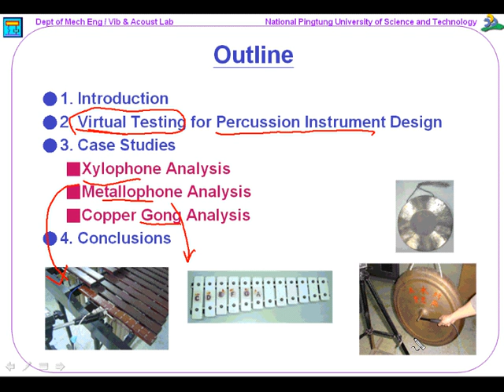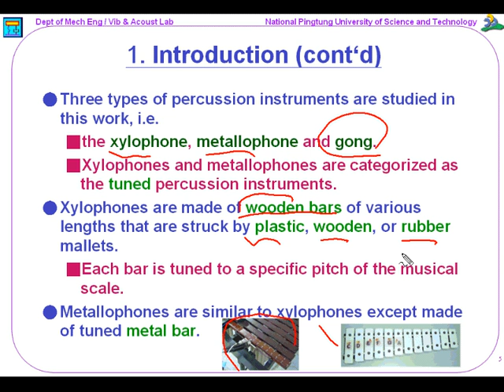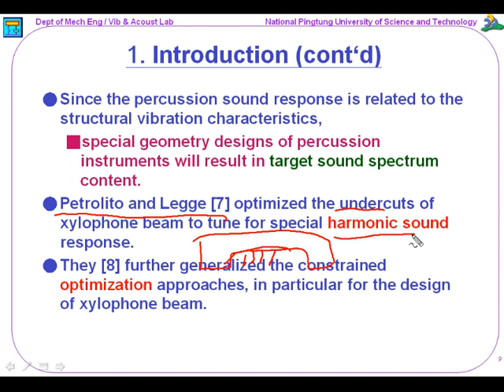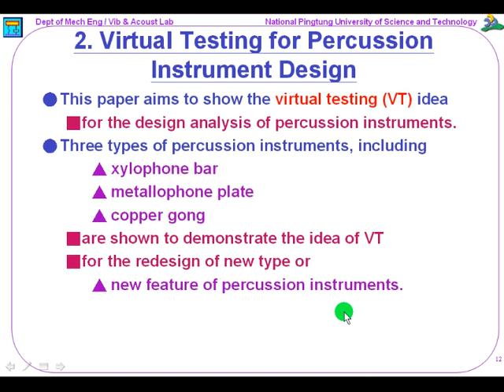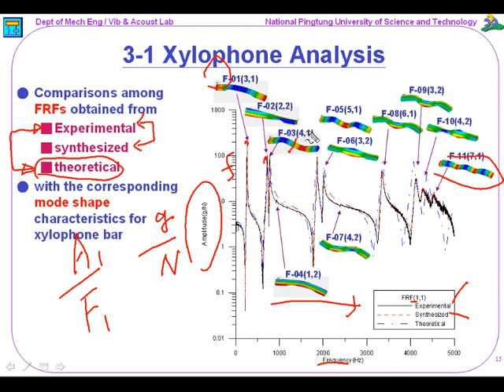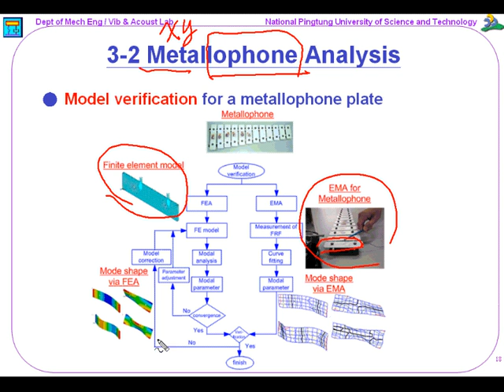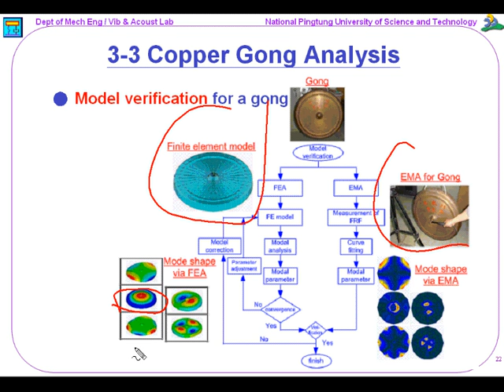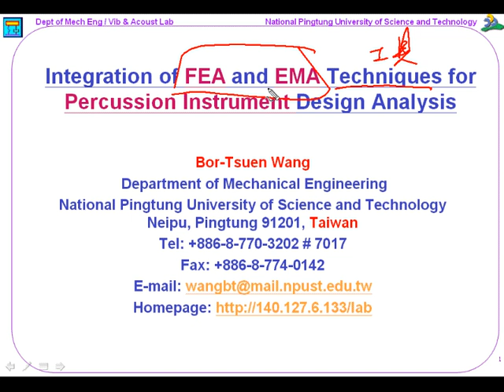E11 整合FEA與EMA技術於打擊樂器之設計分析